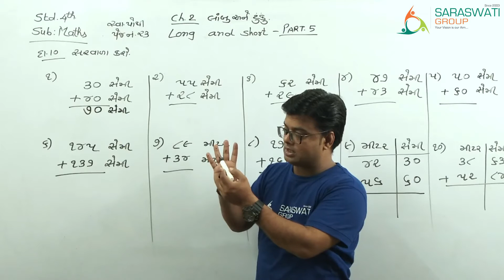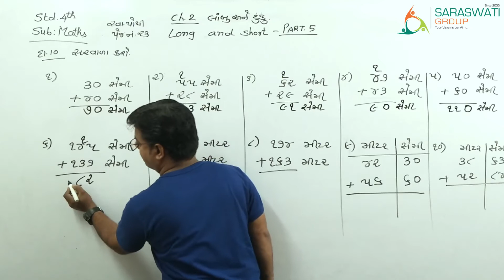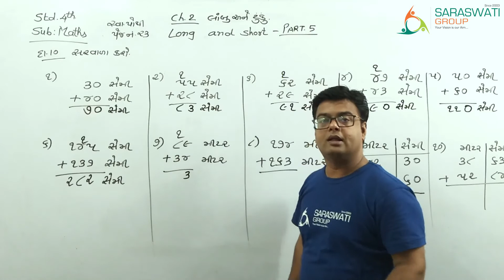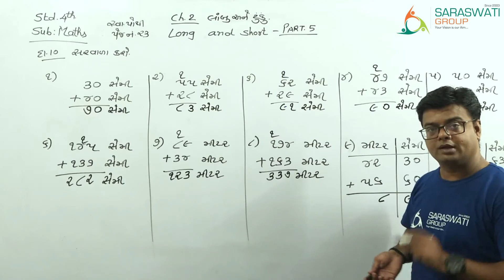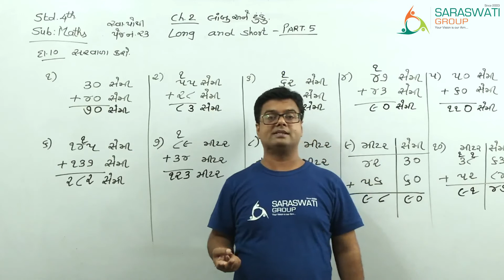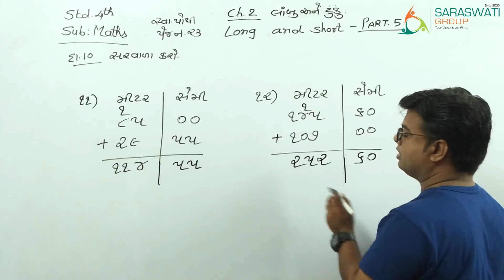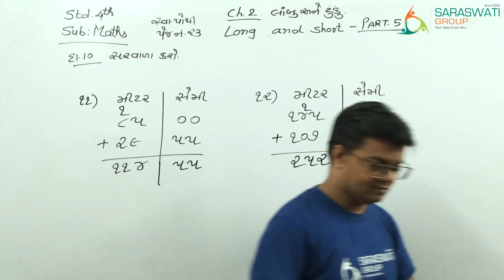MATHS || STD 4 || CH 2 || LONG AND SHORT || PART 5 || Dt 31-07-2020